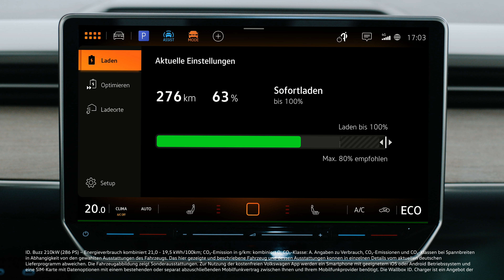ID. Buzz | Damit du immer weißt, wie es deinem ID. Buzz geht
Immer informiert: Das Infotainment-Display verrät dir alles, was du zum Fahrzeugstatus wissen musst.